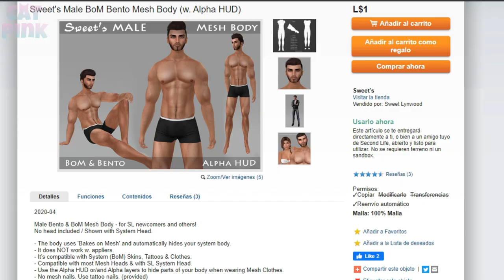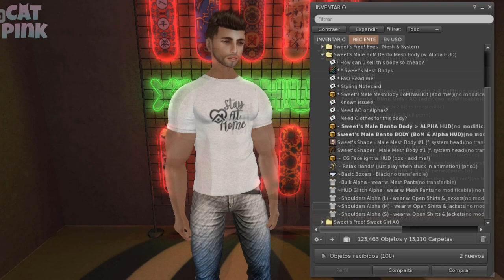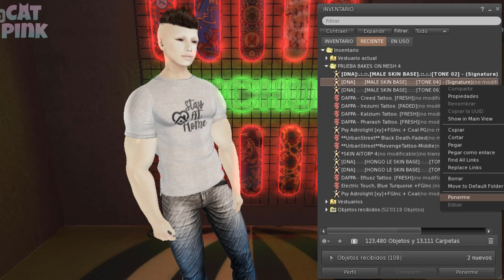👨1L$ MALE BENTO BODY AND HEAD | SECOND LIFE🎁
😻💕Cabeza y Cuerpo Bento para hombres a tan solo 1L$ cada uno!
😻💕Male Bento Body and Head for only 1L$ each!